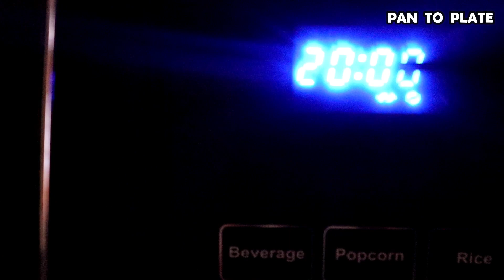ना कचौड़ी ना पकोड़ा बनाइये ये नया तरह का स्नैक्स जो बच्चों को भा जाए | Tasty Snack | Breakfast Recipes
For english subtitles do enable the caption button and click the CC tab.
Today we are trying something different and tasty snack or breakfast..
A tasty and yummy chinese flower samosa that can be served as brunch, breakfast or evening snack with a good dip.
Enjoy morning breakfast or as evening snacks you can also make it for tiffin. This is very tasty recipe. 👌👌👌👌

Ingredients:
Dough:
1 cup all purpose flour.
2 tbsp butter.
Little salt.
Water as per requirement.
Filling:
1 & 1/2 tbsp butter
1 tsp cumin seeds
7 chopped curry leaves
2 chopped green chilies
1 medium size chopped onions
1/2 inch chopped ginger
1/2 tsp turmeric powder
1/2 tsp pav bhaji masala
1 big size boiled potato
1/2 cup raw green peas
1 small size chopped capsicum
1 small size finely chopped carrot
little chopped spring onion leaves
salt